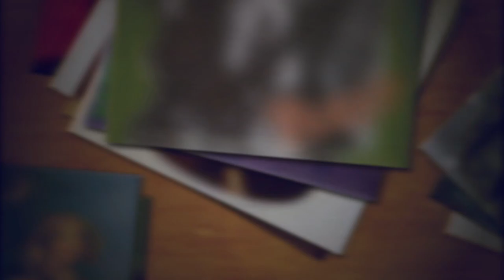Guru Soapbox: The Perfect Album...Or Not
Sunday - New Spotify Playlist (type spotify:user:thedailyguru into the search field in your Spotify app)
Tuesday - Live RADIO! 10pm-midnight EST at bboxradio.com
Wednesday - Rotating rants, Q&A and interviews

In today's video, I discuss the non-existence of the "perfect" album. Share and enjoy.